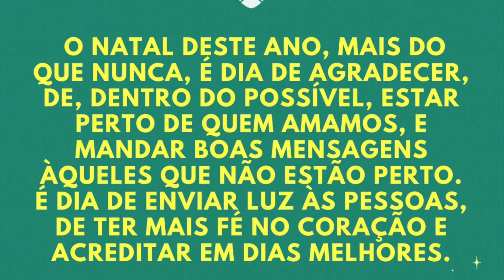NATAL NOSSA MENSAGEM PARA CADA UM DE VOCÊS MUITO OBRIGADO.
PEQUENA MENSAGEM MAS DE CORAÇÃO PARA CADA UM QUE ACREDITA EM NOSSO TRABALHO MUITO OBRIGADO.